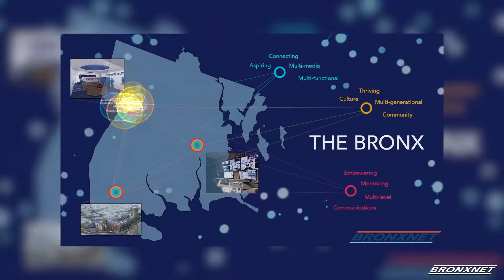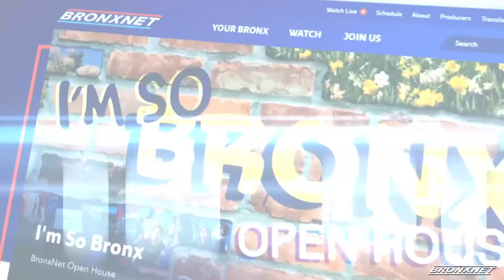The Ram with Coach Gaitley January 22nd 2019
Fordham Women’s Basketball head coach Stephanie Gaitley, along with former players, join Dominic Capone, Emmanuel Berbari, and Jimmy Sullivan for an in-depth look inside the court, at the team lineup, and more.